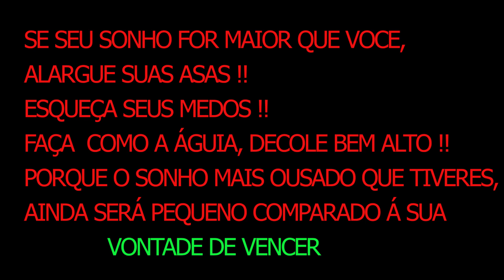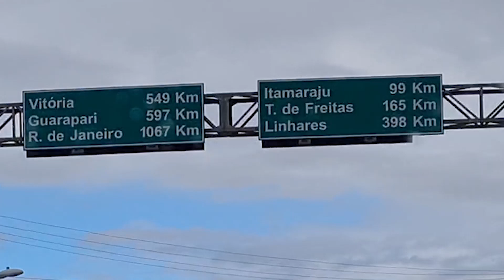CHEGAMOS EM PORTO SEGURO BA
PARA VER OS VIDEOS DE SEU INTERESSE, CLIC NO ENDEREÇO ABAIXO CLASSIFICADO

Somos um casal (Roberto e Mírian), na primeira viagem visitamos a Argentina até o Ushuaia e voltarmos pelo Chile até Santiago, na segunda fomos beirando o Paraguai até Pantanal e Corumbá, voltamos por Minas Gerais, agora estamos em busca das praias de Santa Catarina, pretendemos visitar todas que encontrar-mos pelo caminho, algumas já conhecemos, mas a maioria não, esperamos que com esta aventura despertemos a vontade de nossos seguidores a escolher uma ou mais destas praias para passar o verão em férias, ou mesmo fazer como nós, mudar definitivamente para este paraíso.

musicas free youtube